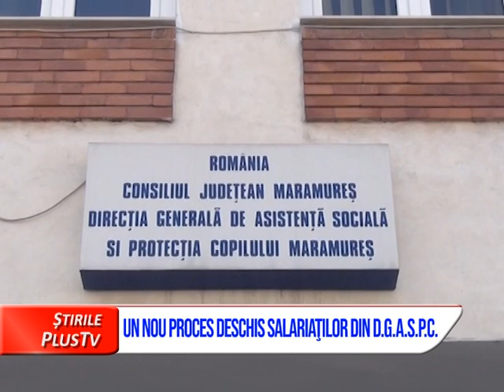UN NOU PROCES DESCHIS SALARIAŢILOR DIN D.G.A.S.P.C.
Sindicatul Salariaților din D.G.A.S.P.C. Maramureș  afiliat Cartelului Alfa a deschis un nou proces pentru lucrătorii, membri de sindicat din cadrul instituției. Aceștia, deși au drepturi salariale conform legii privind  acordarea de sporuri, faptic sunt tot cu buzunarele goale.